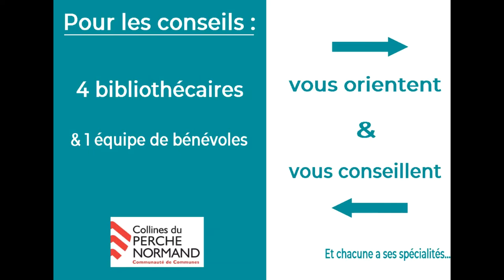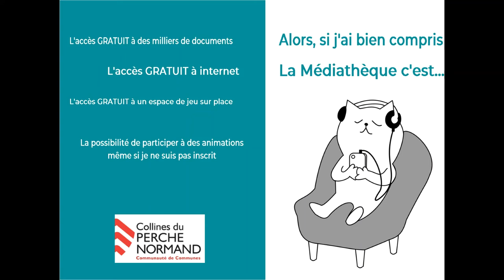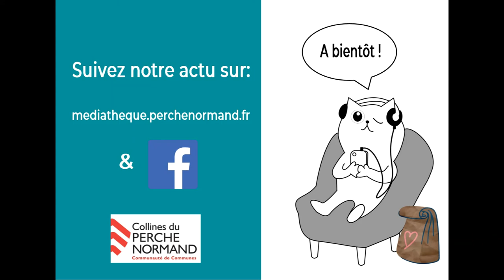LES MEDIATHEQUES DES COLLINES DU PERCHE NORMAND: vous connaissez?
Situées à Bellême et Val-au-Perche, les médiathèques des Collines du Perche Normand vous proposent de découvrir en 2 minutes et 18 secondes, tout ce qu'elles peuvent vous apporter...